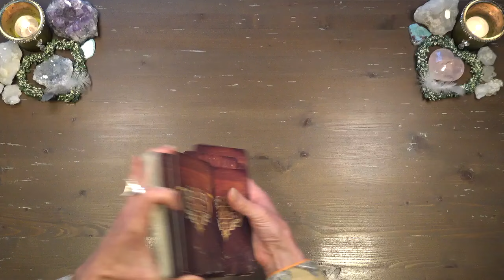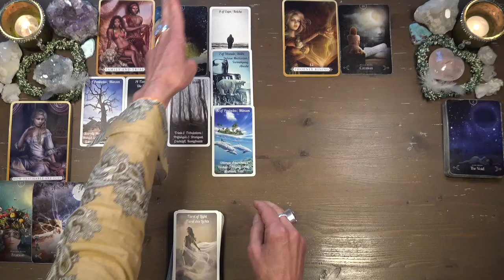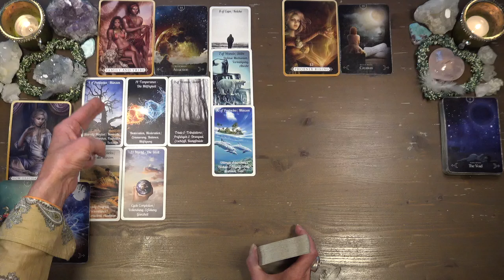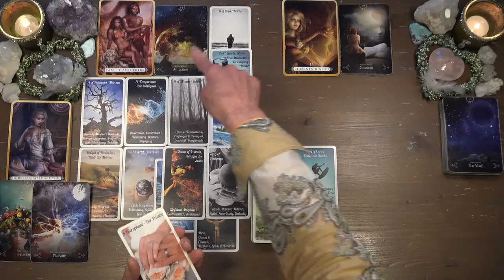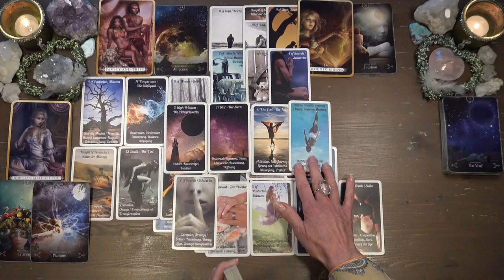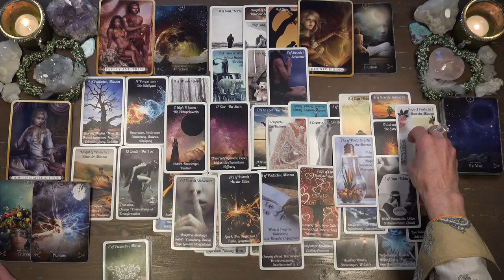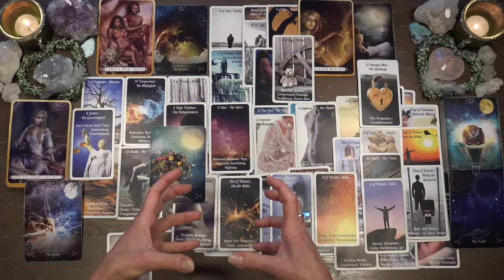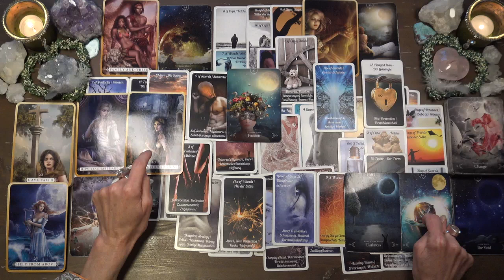🌈Widder: KAMPF von HERZ & VERSTAND befrieden & FÜLLE-Bewußtsein üben = erlöst INNERE LEERE +TRAUER!🌈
Familiärer medizinischer Notfall verzögert Reading für Steinbock, Wassermann & Skorpion!

Mögen euch die Botschaften von Spirit helfen, die im tiefen Unterbewusstsein verborgen liegenden Emotionen & daran gekoppelten Lektionen und Themen erkennen und transformieren zu können.
Damit die "energetischen Bindungen" an die schmerzhafte Vergangenheit erlöst und tiefer Frieden im Herzen erlangt werden kann.
Alles Liebe ❣️
eure Yvonne

*Bücher über die Manifestationskraft:*
Liebe, Gesundheit und Geld - v. Rhonda Byrne
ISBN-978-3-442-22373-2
the Magic - v. Rhonda Byrne (über die Energie der DANKBARKEIT)
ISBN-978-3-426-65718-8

*Videos auf youtube v. Rhonda Byrne: (deutscher Untertitel möglich!)*

MANIFEST Money! CREATOR of “THE SECRET” on Making MONEY with The Law of Attraction | Rhonda Byrne

Hinweis:
Die Readings (Lesungen) dienen ausschließlich Unterhaltungszwecken.
Es wird keine Garantie für die Richtigkeit eines Readings und somit keine Haftung übernommen, was sich in Ihrem Leben durch Handlungen von Ihnen selbst oder anderen Menschen manifestiert. Der Kunde/in ist für Lebensentscheidungen selbst verantwortlich. Readings (Lesungen) dürfen NICHT ALS ERSATZ für fachliche, rechtliche, finanzielle, medizinische oder psychiatrische Beratung oder Betreuung verwendet werden! Kunden werden gebeten, sich bei gesundheitlichen Bedenken von einem ausgebildeten Arzt beraten zu lassen!